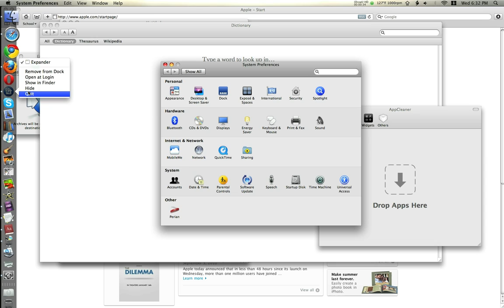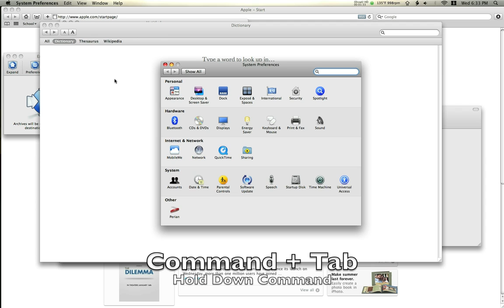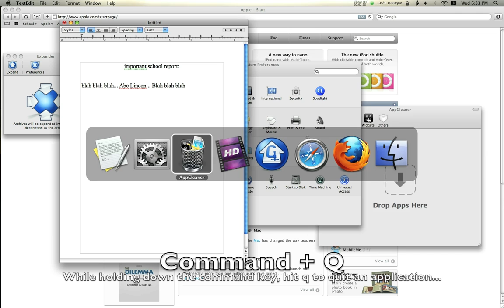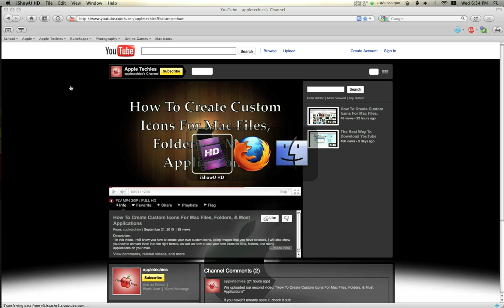How To Quickly Quit Unneeded Applications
Description:
 - In this video, I will show you how to quickly glance over your open applications and quit them with a few simple keyboard shortcuts. I use this all the time, and if you benefited from this, please leave a comment or at least a thumbs up. They are appreciated. =)

Notes:
 - I am experimenting with different formats for my videos. This is one of my favorites so far. If you like it, leave a comment saying so.

Comment Regulations:
It is okay to dislike this video, but please don't rant about it, just post a simple comment saying why. All other rude, obnoxious, or negative comments will be deleted. Other than that, positive comments are always excepted. =)